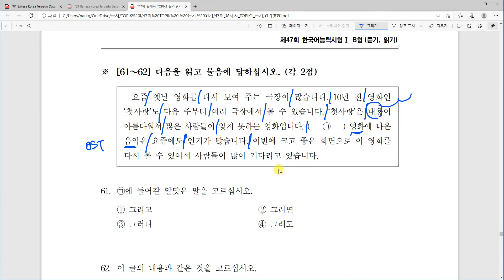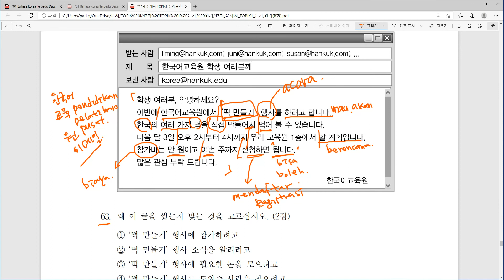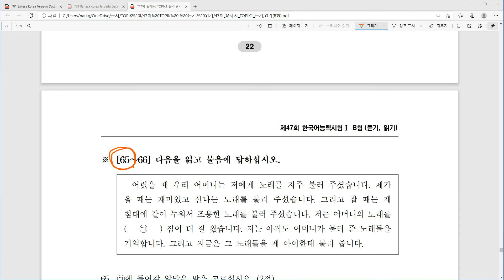Kelas Bahasa Korea Nadya TOPIK I 47회 읽기 Belajar Bahasa Korea bersama Dosen Mr. Park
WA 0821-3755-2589